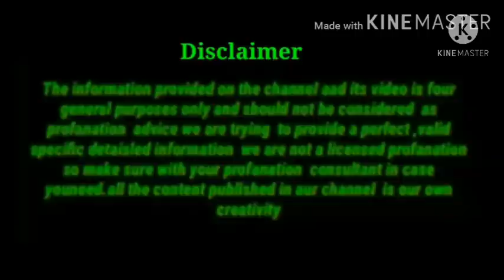सिर्फ 1खुराक से ही खांसी,जुकाम से छुटकारा पाएं इस अचूक नुस्खे से/Remedy Cough Cold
Recipe Chennal Link

My name is Namrata  bhadaria indian  YouTuber

4 दिन खालो 100 साल तक कमजोरी/अनिद्रा/थकान/बुढ़ापा/कमजोर आँखें कैल्शियम की कमी जोड़ों और घुटनों दर्द खत्म

100 साल तक Calcium की कमी नही होने देगा/हाथ,पैर,कमर दर्द अब और नही,70 की उम्र मे 25 की  स्फूर्ति